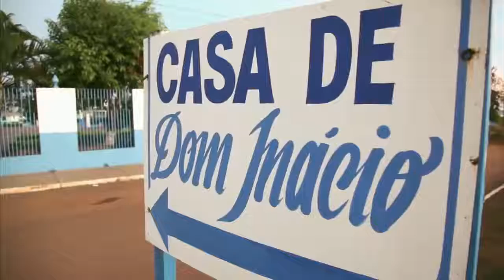João de Deus - O Silêncio é uma Prece • Trailer • Estreia 31/MAI